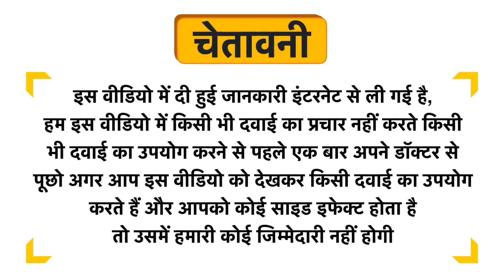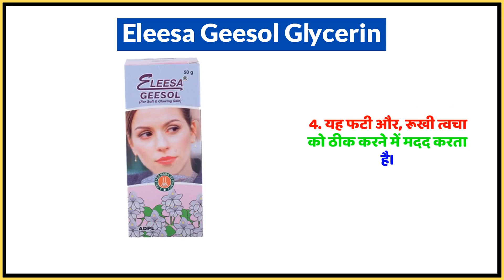Eleesa Geesol Glycerin Uses in Hindi | Side Effects | Dose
Eleesa Geesol Glycerin Uses in Hindi | Benefits | Side Effects | Dose